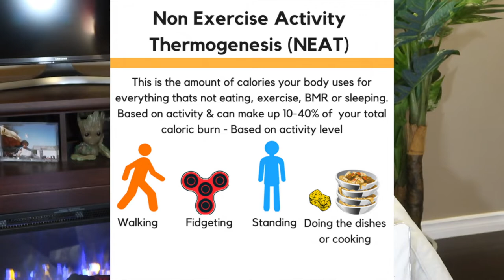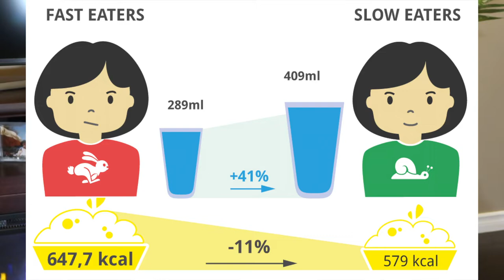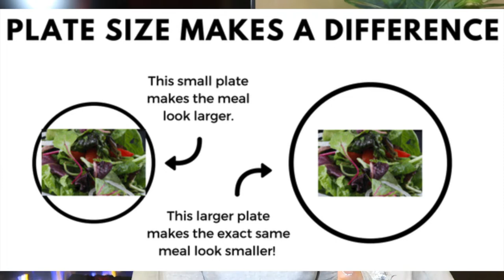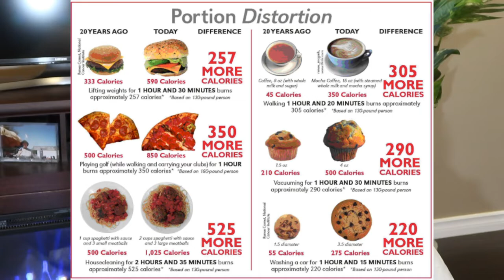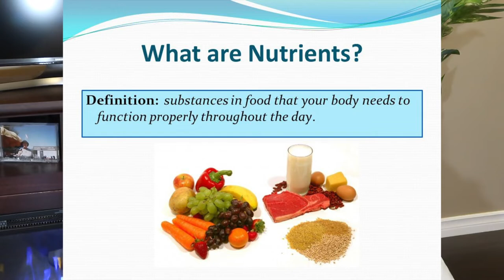Creative Ways to Lose Weight - Interesting Weight Loss Techniques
These are some of the more creative ways I've learned to help you on your weight loss journey, however aren't damaging to your health, like MANY other methods out there!

Kelly Duffin
Personal Training Specialist Kelly Duffin